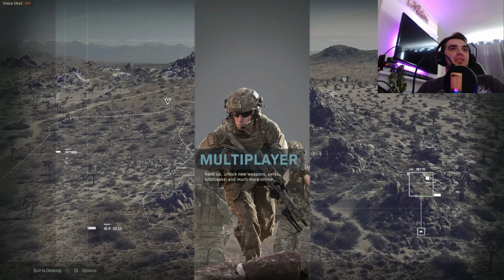Modern Warfare 2019: Első pillanatok, érzések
Gondoltam csinálok egy kis live élmény beszámolót, hogy hogyan éreztem magam az első játékok közben, később jönnek az elemzős videók is.